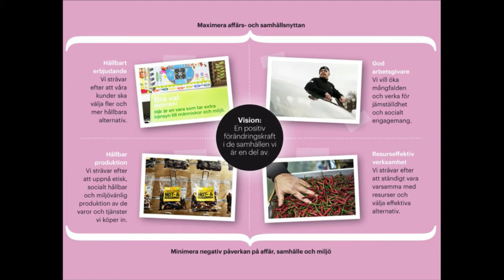Vinnartal med Antonia Ax:son Johnson - Vinnare av Pontus Schultz pris för ett mänskligare näringsliv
Antonia Ax:son Johnson tilldelas Pontus Schultz pris för ett mänskligare näringsliv

Antonia Ax:son Johnson blir den första som tilldelas priset av Pontus Schultz stiftelse för ett mänskligare näringsliv. Priset delas ut av jämställdhetsminister Maria Arnholm i samband

Pontus Schultz stiftelse för mänskligare näringsliv
Stockholm
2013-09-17